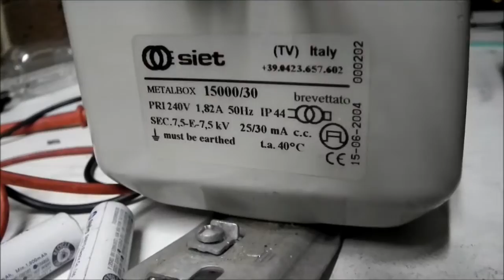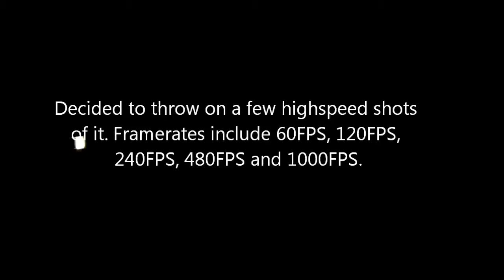Dual paralleled Neon Sign Transformers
Transformers are wired in phase for a larger current output. If not wired in phase correctly, each transformer will just dump the energy into itself as heat, and you'll get no spark output.

They are 15kV 25/30mA each, F.A.R.T and "siet" brand (Probably the same company)

Cheers to Aussie50 for letting me buy this & pick it up :D